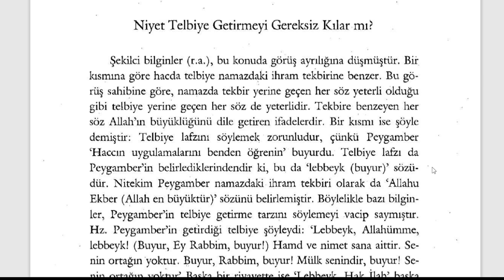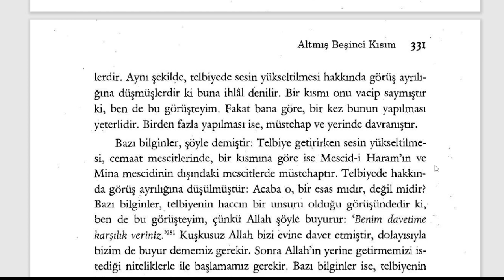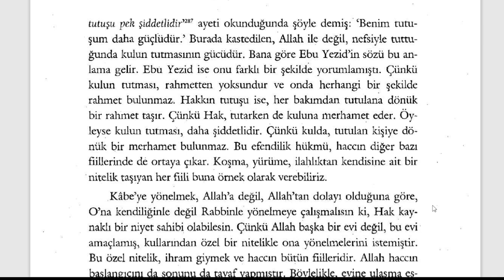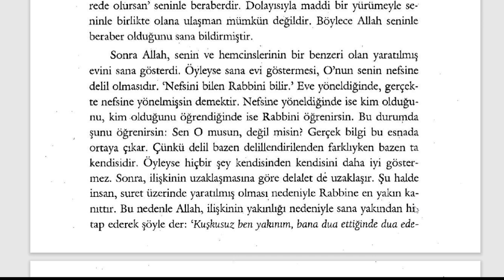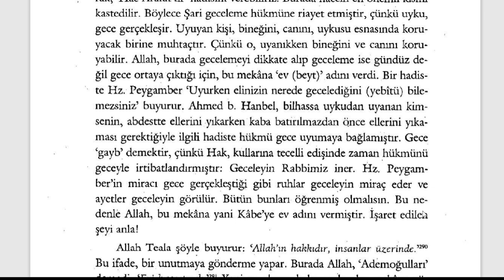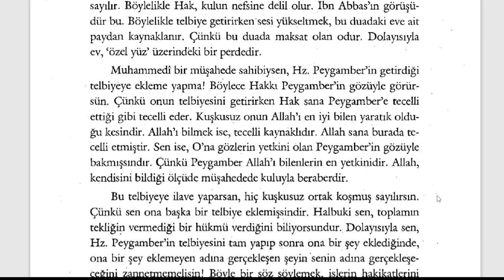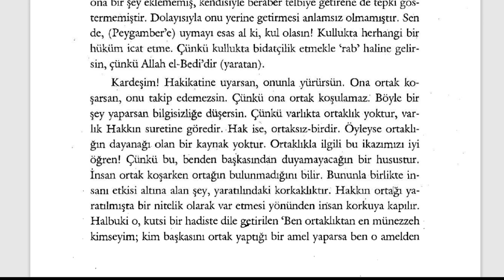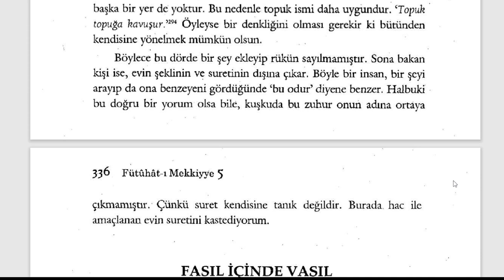Fütuhât-ı Mekkiyye - Lebbeyk, Allahümme, Lebbeyk! (10. Sifr 65. Kısım) - 2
🕘Okunan Yerler:

Niyet Telbiye Getirmeyi Gereksiz Kılar mı?

Fütuhât-ı Mekkiyye Sesli Kitap (Tamamı)